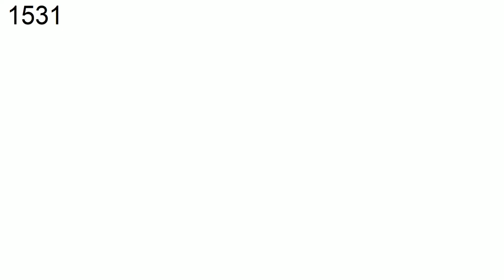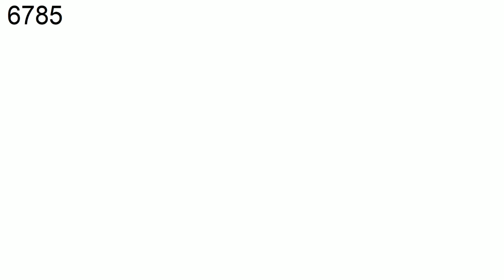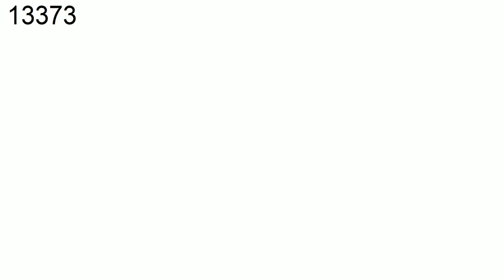Numbers Scrolling LNGI - Part 1